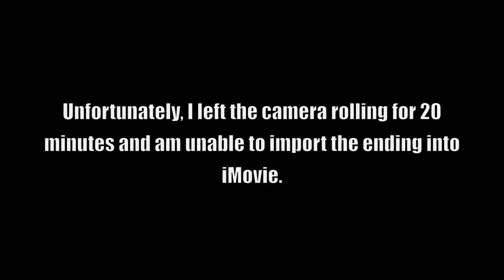DesertFox Fields MOUT action 10/16/2011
HVT Extract game.
HVT played by Aaron B. from EAD.
HVT must be extracted by Green team playing as US Forces to Armadillo.
Tan/Orange team must re-capture their HVT and secure him at the main bunker in the trenches.
The HVT cannot die, but when is it must sit down for 30 seconds.